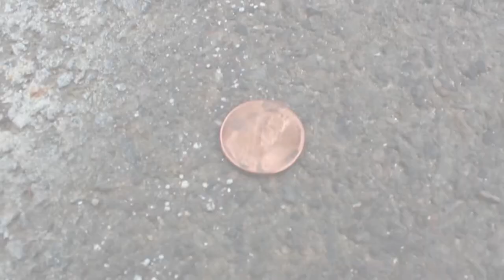The penny. An epic battle between strangers.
A short film I did with my two close friends Rory and Drew Gulak.

The premise was they both find a penny on the ground and claim it as their own, who will win this struggle?

Inspired partially by the movie 300 starring Gerard Butler.

Filmed on a Canon T3i and edited inside Adobe Premiere Pro, I clearly struggled to get good shots and audio in this project. I may someday re-shoot it, but here it is in all its raw glory.

if the feeling strikes you.